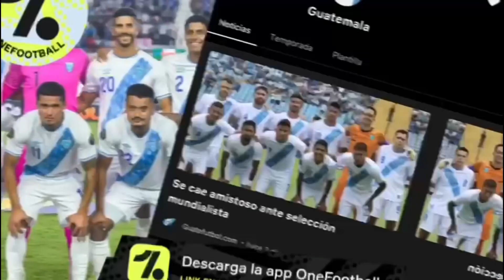🚨Alerta selección🇬🇹 Oportunidad de oro para clasificar al mundial 2026